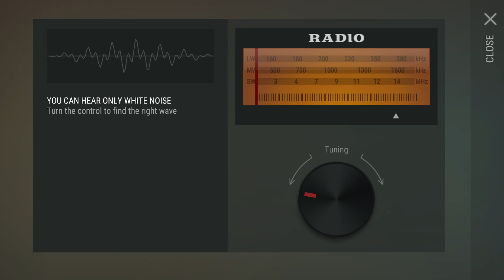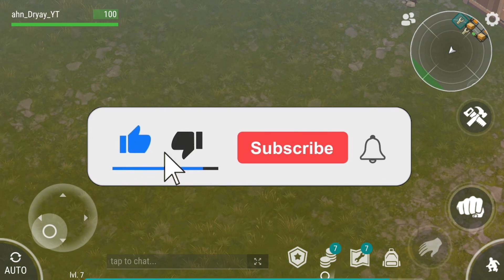Last Day on Earth: Survival - Gameplay #8 (Android, iOS) ⏳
❤️ Touch the BELL and the LIKE button!

✔️ Last Day on Earth: Survival - FREE

Imagine you woke up to the apocalypse in the survival shooter Last Day on Earth. Feel the horror and adrenaline rush from the process of real surviving in a harsh environment! Meet the world where zombie hordes' instinct to murder you is as strong as thirst or hunger. Descend into the atmosphere of survival right now or start Last Day on Earth once you're done with reading this description, in which I'm going to tell you about some key features.